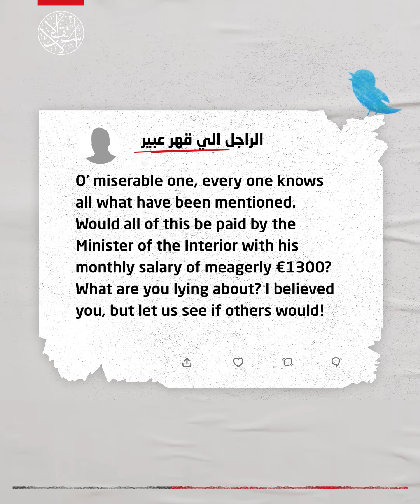Judged and Acquitted Himself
On the background of an unknown gift, the Tunisian Minister referred himself for investigation and his ministry acquits him.